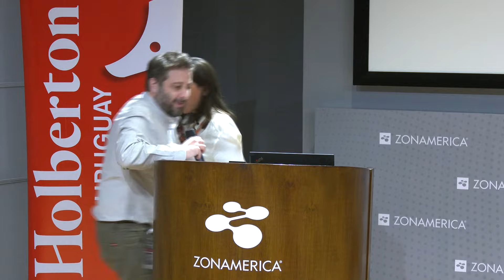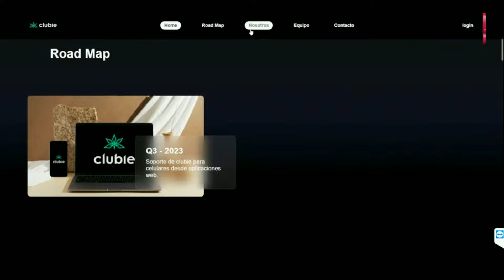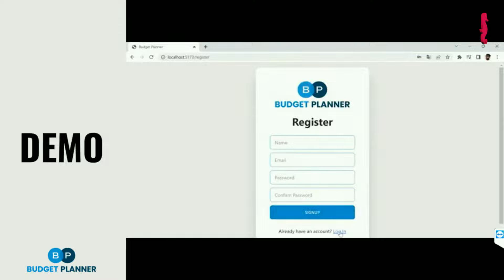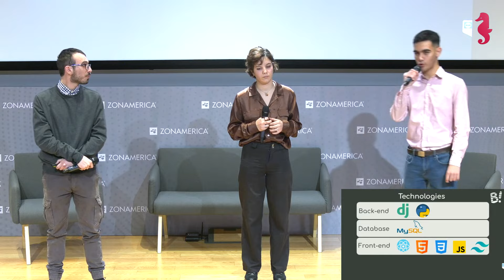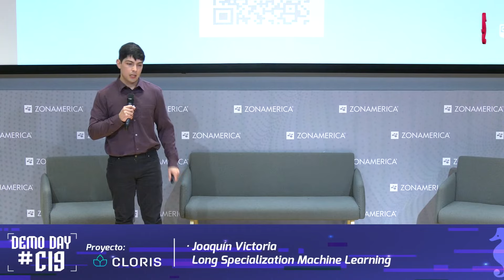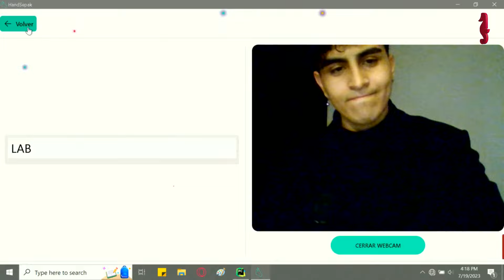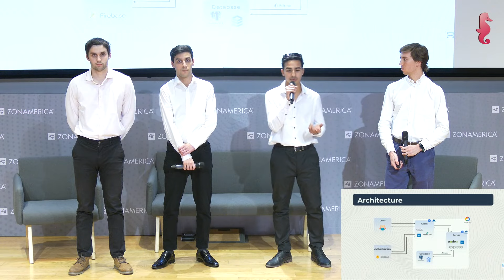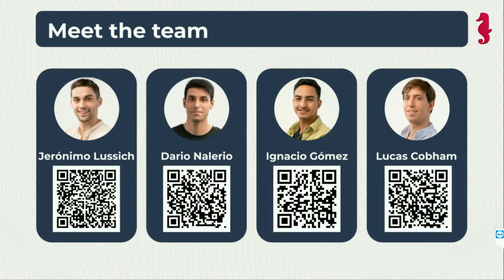Demo Day C19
It's Cohort 19 Demoday join us to see their final projects!

00:00 Introducción
02:35 Market of Many Cards
12:00 Clubie
23:30 Budget Planner
31:53 Blinder
43:26 Cloris - Machine Learning
56:18 Handspeak
1:12:13 Smart-ABA
1:29:48 Cierre